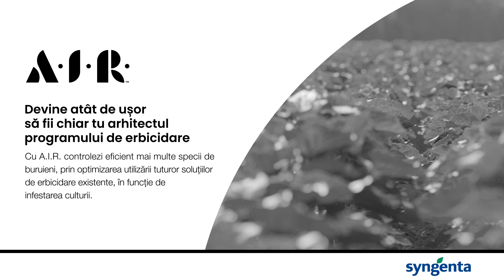A.I.R.™ Cea mai nouă tehnologie pentru floarea-soarelui de la Syngenta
De azi, ai libertatea să obții tot ce e mai bun pentru cultura ta de floarea-soarelui, cu tehnologia A.I.R.™! 🌻 🌻
Noua tehnologie inovatoare de la Syngenta, schimbă perspectiva asupra culturii de floarea-soarelui și îți dă libertatea să cultivi hibrizi în funcție de nevoile pe care le ai în câmp, fără să fii condiționat în programul de erbicidare. Exact ca o soluție complet selectivă existentă la alte culturi!
Totodată, vei putea controla mai eficient mai multe specii de buruieni și vei avea un start sănătos în producție datorită sistemului avansat de toleranță la erbicid.